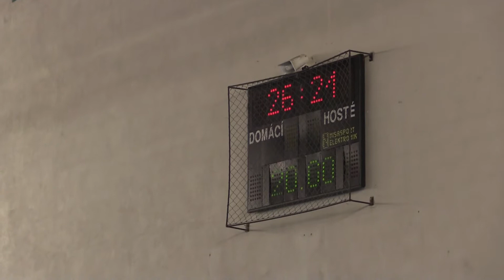KP BRNO- STM OLOMOUC 2/2 24.01. 2016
ŽL- 2.kolo